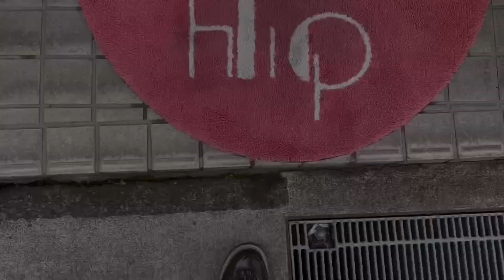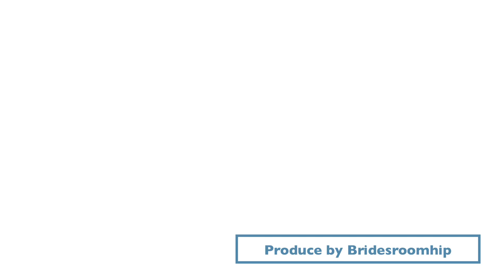【成人式メモリアル】MYムービー＃5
人生の節目を動画に残します！

今回のMYムービー5回目は
成人式撮影の笑顔が可愛らしいお嬢様♩
1コマ1コマ
笑顔あふれる素敵な撮影となりました！